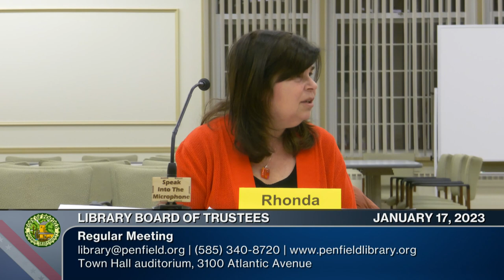2023: January 17 | Library Board of Trustees Meeting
Board President: Brett Holley
Board Members: Jennifer McCorry (Vice President), Megan Griffin-Adams (Secretary), Neeraj Shah, Justin Araki, Anna Cooper, Judie Marinucci, Harish Nayak, Jason Becker
Town Board Liaison: Linda Kohl
The Library Board of Trustees is the governing body of the Penfield Public Library and is responsible for setting Library policies.
0:00:00  Call to Order/Welcome | Approval of Minutes (December 20, 2022) (January 3, 2023) | Financial Report
0:03:05  Town Board Liaison Report
0:04:10  Friends of Penfield Public Library Liaison Report
0:09:25  Committee Reports (5)
0:28:30  Library Director's Report
0:34:50  New Business (5 Items)
0:43:15  Claims and Payment / Appointment of Auditor
0:45:05  Adjournment: Next meeting is February 21, 2023